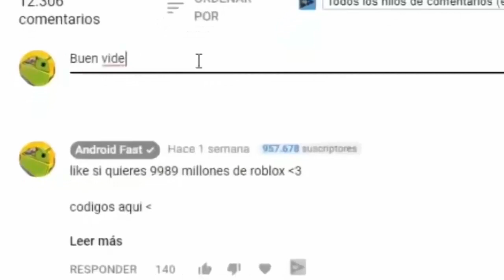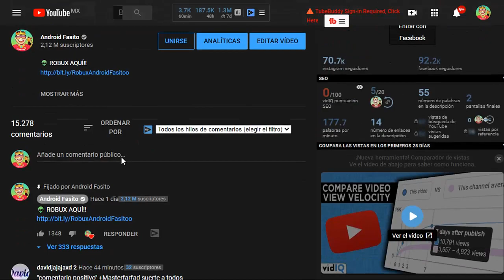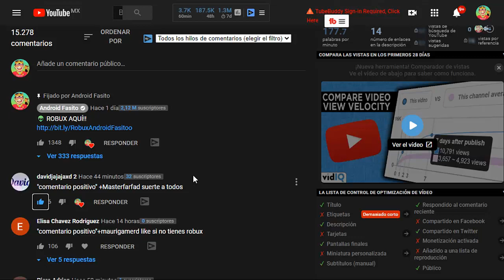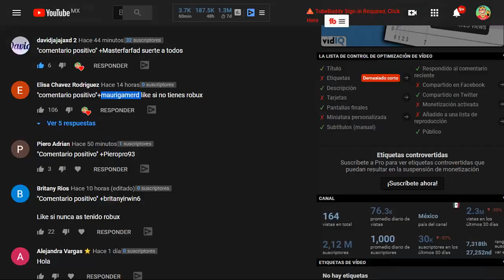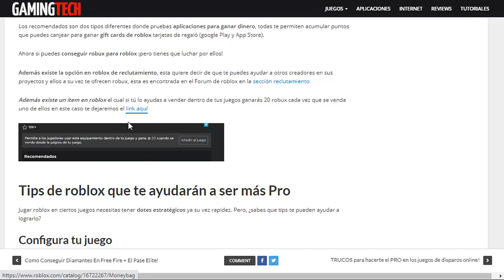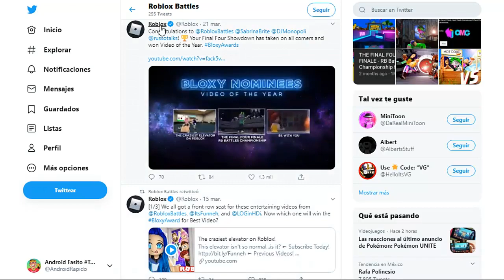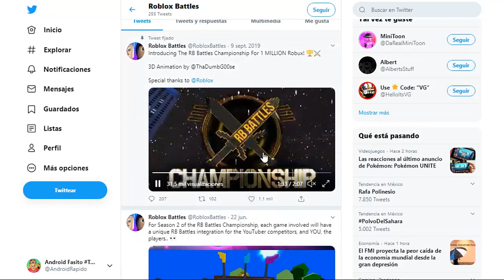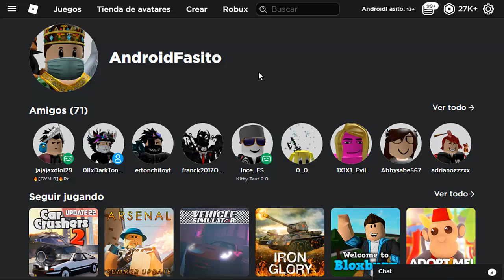NUEVO EVENTO DE ROBLOX 2024... 😮😱(ITEMS GRATIS, PROMOCODES Y MAS)